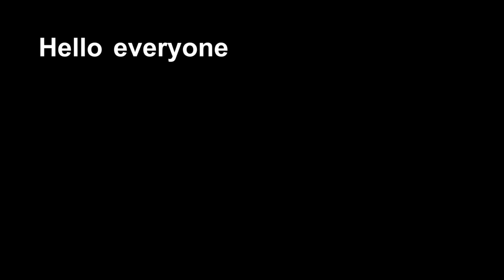10 Leopards vs ALL BOSSES..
Mr Whiskers on top!
lik n sub or ur bald